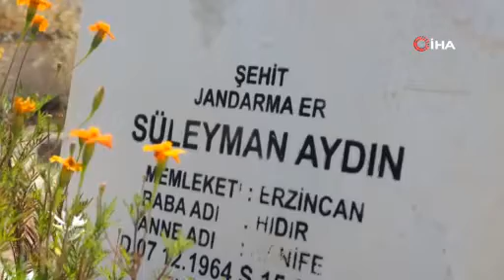İlk Şehit Anıldı